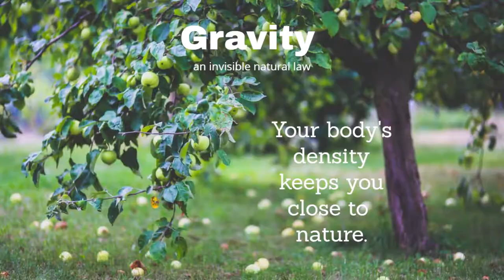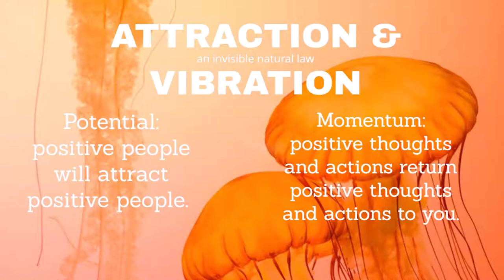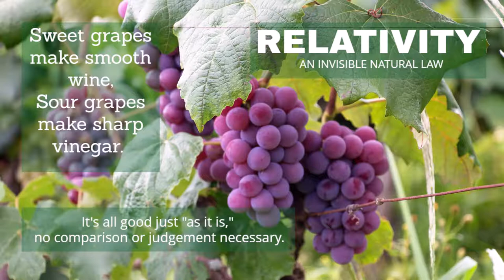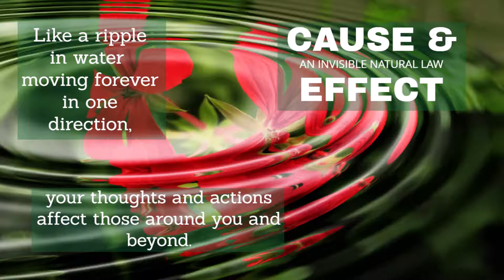The Invisible World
8/31/2019- Enjoy my video. May it bring you knowledge and most of all peace.
9/1/2019- Enjoy my suggested video at the end by Kryon. May it also bring you understanding and awakening.
Until next time, Pursue Happiness. Much love, Cynthia Yakushev